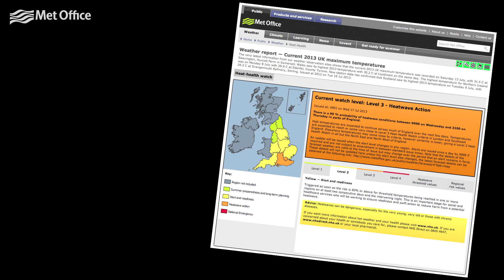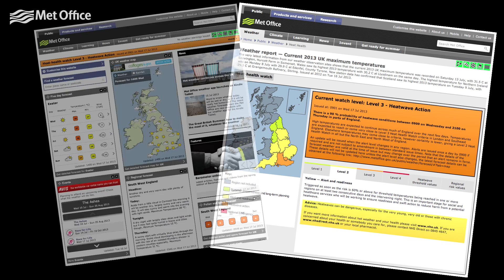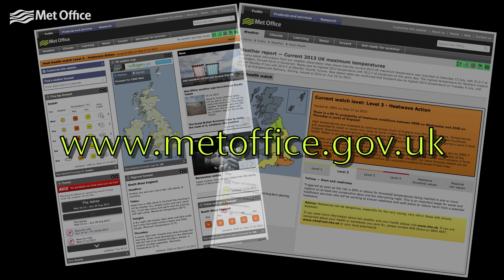Is the UK having a heat wave?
The UK has been enjoying a prolonged spell of hot weather. Many people have asked us, is this a heat wave? In this video, forecaster Helen Chivers explains why we've been having this hot weather and whether we are having a heat wave.